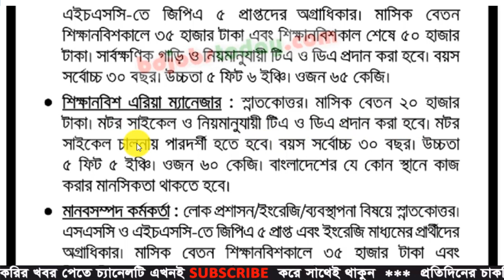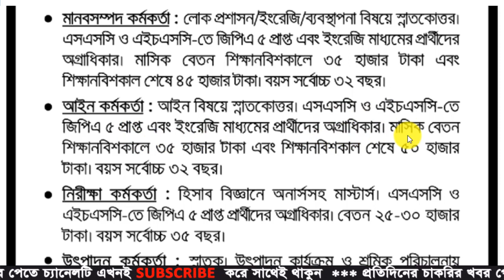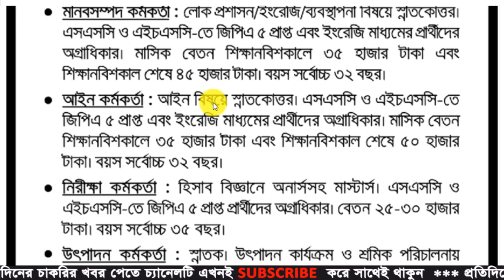Akij Group Job Circular 2021 | Akij Biri Factory Job Circular 2021 | BD Job News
Akij Group Job Circular 2021 has been published. To get Akij group job circular 2021 related all information,you can watch our channel BD Jobs News. It’s a huge opportunity to unemployed people. Akij group is the most valuable part in business sector of Bangladesh . To get the job chances in Akij group ,you can submit your application. If you want to build your career,you can apply for this job. Akij group is one of the most popular groups of Bangladesh.

Application Deadline: 08 January 2021

Akij Group Job Circular,
akij biri job circular 2020,
akij biri job circular 2021,
akij biri circular 2020,
akij biri job 2020,
akij plastic,
akij biri factory job circular,
akij biri job circular,
akij group job 2021,
akij group circular 2021,
akij group job vacancy,
akij ceramics job circular 2020,
akij group food and beverage,
bdjobs,
bd jobs,
job circular,
bdjobstoday,
chakrir khobor